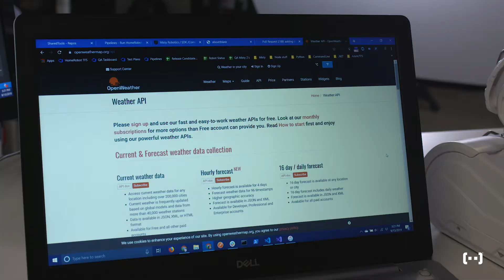ARRRRRRRRR... a.k.a. International (Talk Like a) Pirate Day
Avast ye! No hornswaggling, lick-spittlering, or run-rigging over here - Only serious tech for devs. All hands hoay to check out Misty's capabilities and to build your own skills with plenty of heave ho! ARRRRRRRRR...

TRANSLATION:
Pay attention! No deceiving, self-promoting, or trick playing over here - Only serious tech for devs. Everyone on deck to check out Misty's capabilities and to build your own skills with plenty of strength and gusto! ARRRRRRRRGH.

In this video, we showcase buccaneer Misty's:
- Wake Word
- Image and graphic display
- Audio playback
- Locomotion
- Physical expandability - Look out for that hook!
- Personality (ARRRRRGH!)

And, we show how easily programmable she is using third-party APIs like the Weather API.

Learn more about Misty's features and capabilities on our website (OR WALK THE PLANK!)